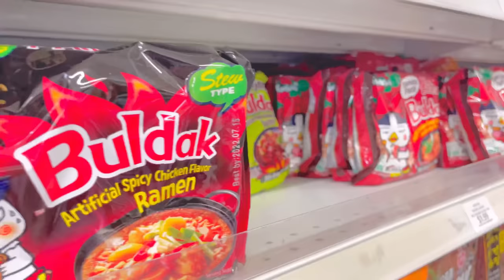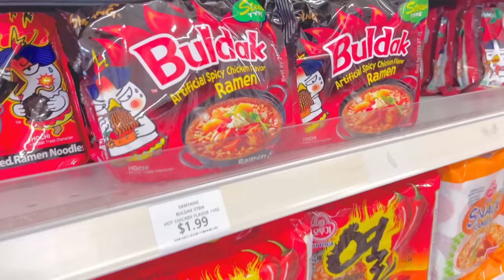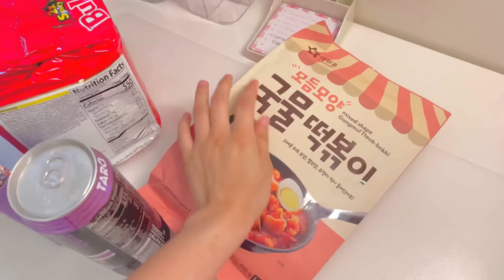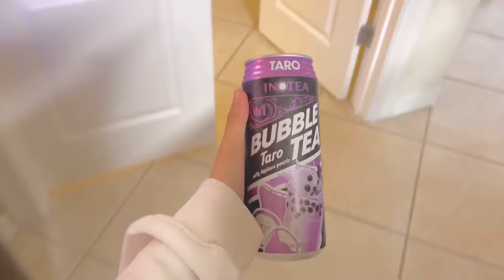♡ Un domingo conmigo// Organizando papelería// Supermercado Coreano ♡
Hola! Se que la semana pasada no hubo video pero la verdad es que he estado muy abrumada con la universidad y el trabajo :( ha sido un proceso algo difícil poder tratar de organizarme bien, toma muchísima disciplina y es algo que todavía estoy perfeccionando, les pido paciencia :,) tratare de seguir con los videos semanales, pero por lo pronto aquí les dejo un videito que espero que disfruten! Los quiero mucho, gracias por todo el apoyo, ya mérito somos 40K! 🤍